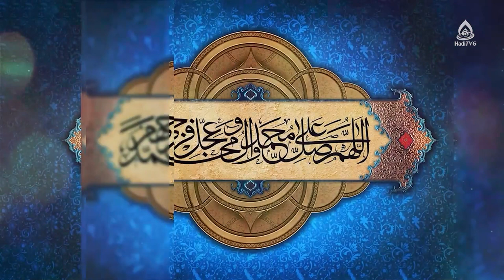گفتمان بعثت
برنامۀ «به وقت بیداری» قسمت ۴۱۴ از تلویزیون جهانی هادی (فارسی دری)، جمعه ۲۸ دلو ۱۴۰۱